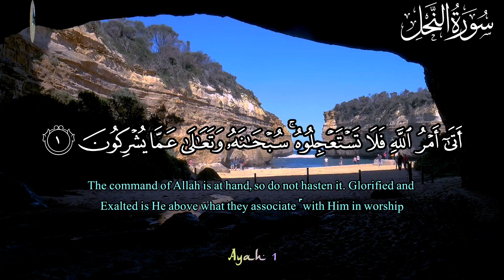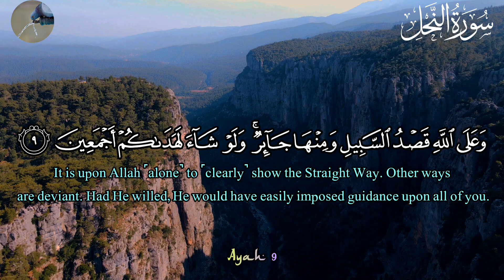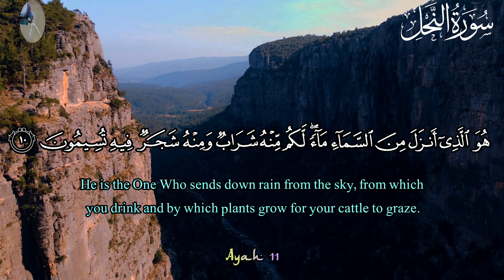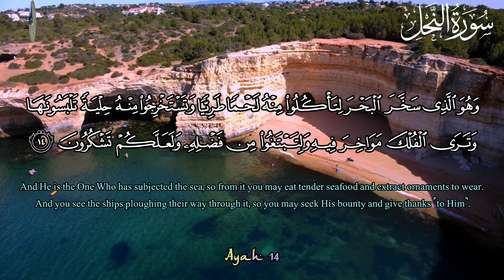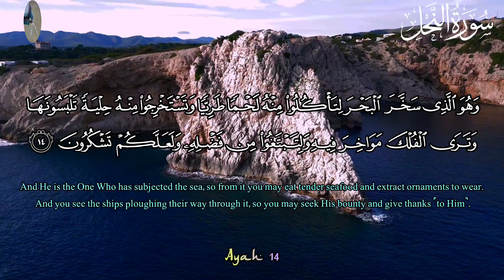Surah Nahl (سورہ نحل ) | Best Quran Recitation in the world | Beautiful Voice | apna hafiz gi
Surah Nahl
quran
surah
surah an nahl
surah nahl
al quran surah nahl
surah an-nahl
surat an nahl
al quran surat an nahl
surah al nahl
quran recitation
al quran surah an nahl
surat
surah nahl full
16 surah an-nahl

# سورہ النحل
سورة النحل
سورہ نحل
# قرآن
# تلاوت
تلاوات
تلاوة عطرة
تلاوة خاشعة
تلاوة هادئة
تلاوة هادئة تريح القلب والعقل
راحة نفسية
ارح سمك
ارح قلبك
یس سورہ